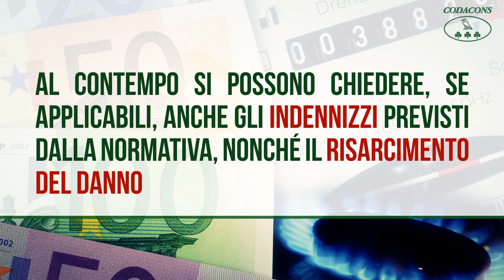Luce e gas, come difendersi dalle maxi bollette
Cosa fare in caso di maxi bollette e maxi conguagli? Un modo per difendersi c'è..